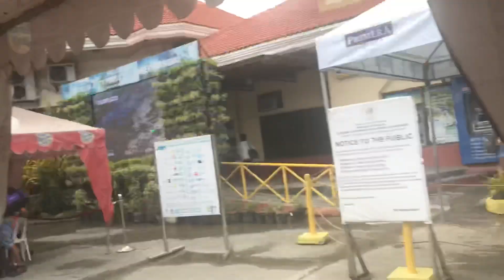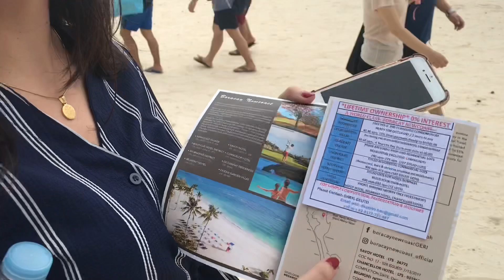VLOG#9 BORACAY— FREE AIRFARE ANG MGA DZAI ✈️